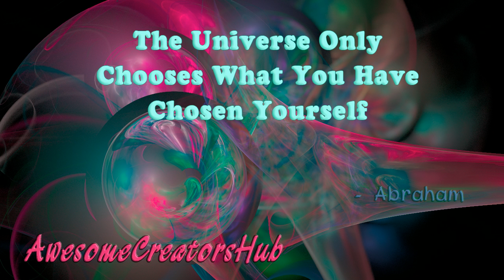Abraham Hicks: The Universe Only Chooses What You Have Chosen Yourself